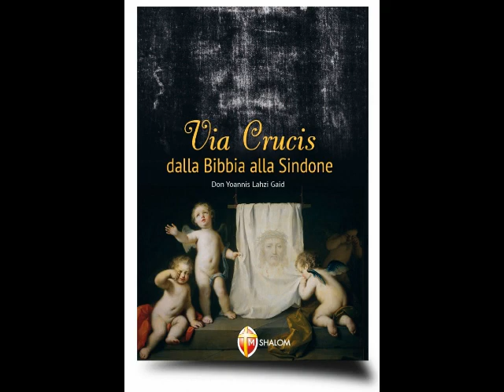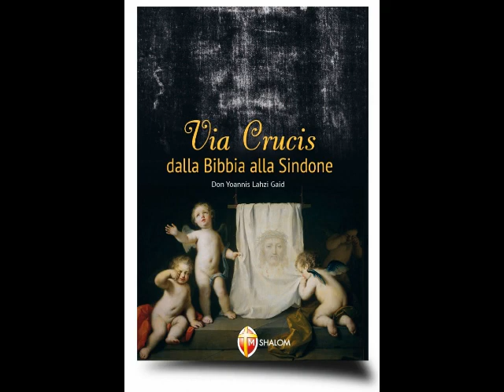Via Crucis - dalla Bibbia alla Sindone. Prefazione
Prefazione

audiolibro “Via Crucis – dalla Bibbia alla Sindone” di Don Yoannis Lahzi Gaid (edizioni Shalom): ascoltiamo l’introduzione orante di papa Francesco e la prefazione dell’autore.
Si ringrazia per la consulenza e la collaborazione la professoressa Emanuela Marinelli.
Da sempre, ogni cristiano desidera poter scorgere com’era effettivamente il “Volto” del Figlio dell’uomo e così acquisire una ulteriore “prova” storica della sua esistenza!
Il Volto di Colui che ha “sconvolto” la storia dell’umanità e ancora oggi “scuote” chiunque lo incontra!
Don Yoannis Lahzi Gaid, segretario personale del Santo Padre e speaker per la lingua araba nelle Udienze Generali del mercoledì, in occasione dell’ostensione della Sindone, ci presenta questo sussidio per la preghiera.
L’intento dell’Autore è quello di unire quanto la scienza e la storia dicono sulla Sindone a quanto la Bibbia afferma sulla Passione del Figlio dell’uomo!
Queste pagine hanno il “dono” di avvalersi di una preghiera autografa del Santo Padre, anch’egli pellegrino a Torino davanti alla Sindone a giugno 2015.

L’Uomo della Sindone ci invita a contemplare Gesù di Nazaret. Lasciamoci dunque raggiungere da questo sguardo, che non cerca i nostri occhi ma il nostro cuore. Ascoltiamo ciò che vuole dirci, nel silenzio, oltrepassando la stessa morte.
[Papa Francesco]